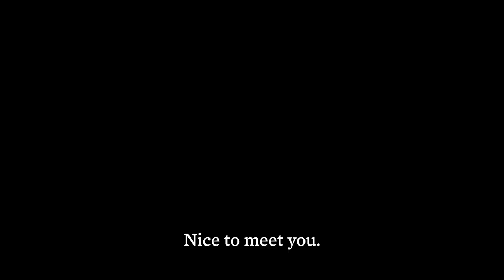Joe Biden Vlog: BTS Visit to The White House - June 4, 2022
Joe Biden and Kamala Harris welcome the South Korean musical group BTS to the White House to highlight efforts to stop anti-Asian hate in a pre-recorded video released via social media on June 4, 2022. Uploaded to YouTube for archival purposes by Factba.se